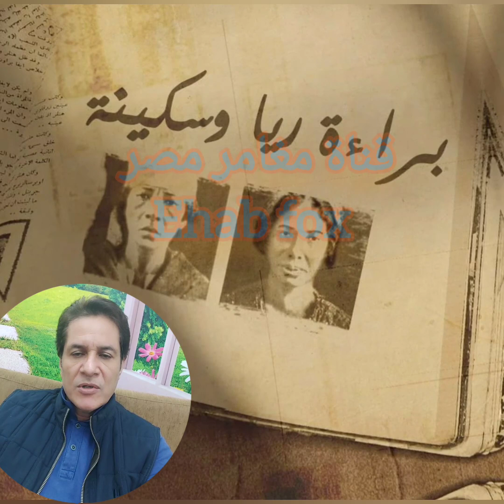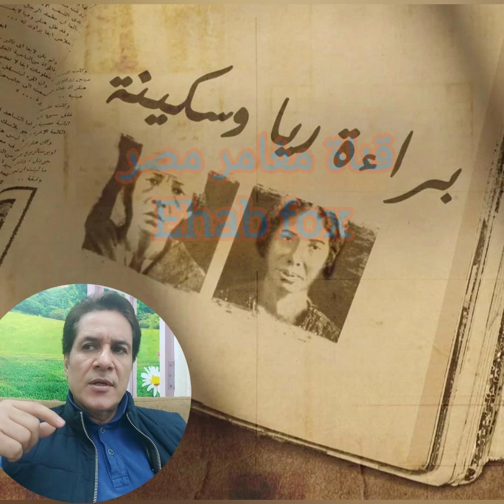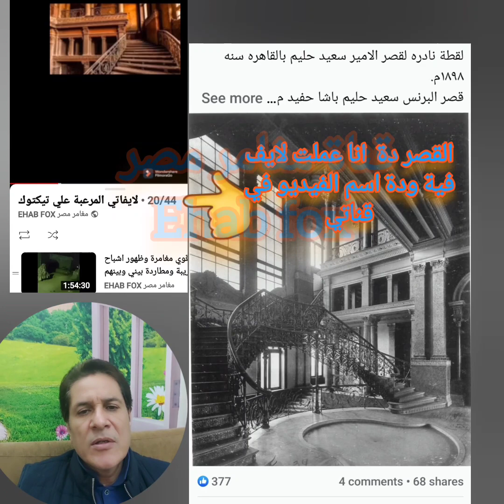ريا_سكينة الحقيقيين وغلق اول ببت بغاء وفتح بيت اخر حلقة8 سنة2023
ريا_سكينة الحقيقيين وغلق اول ببت بغاء وفتح بيت اخر